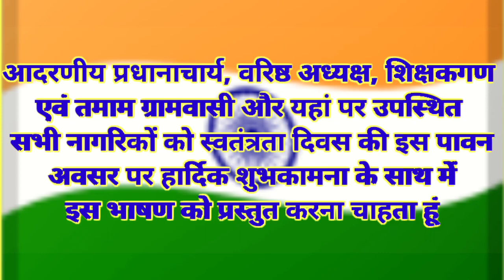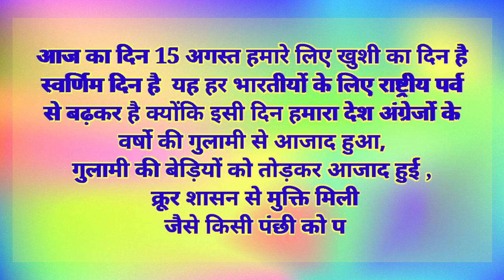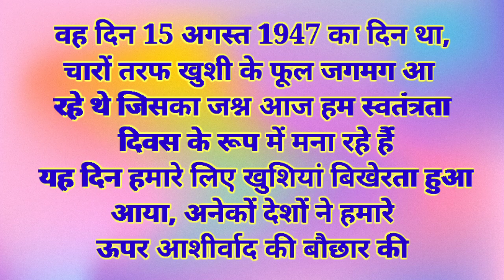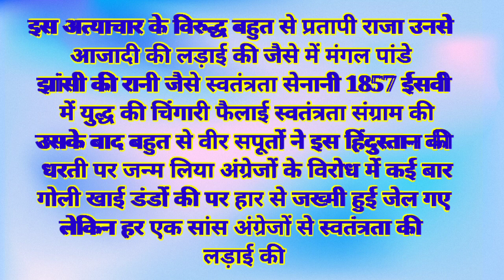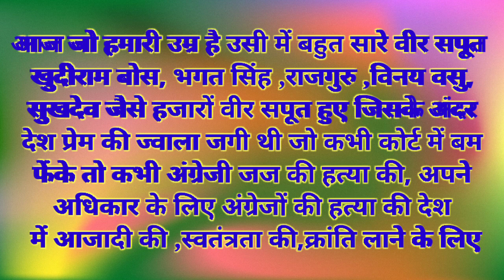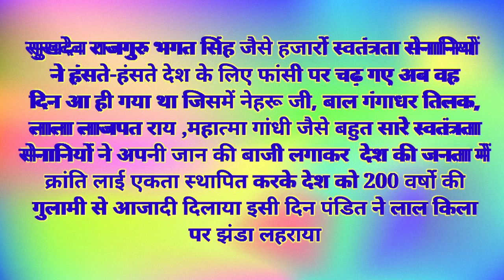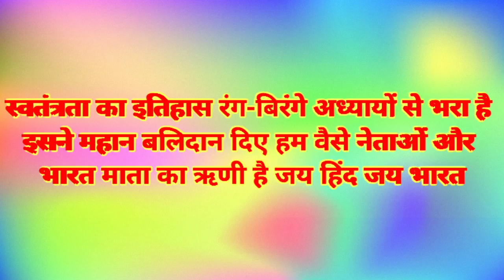15 अगस्त पर भाषण || 15 august 2021 speech in hindi|स्वतंत्रता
15 अगस्त पर भाषण || 15 august 2021 speech in hindi|स्वतंत्रता

1. 15 अगस्त पर भाषण
2. 15 अगस्त पर जोशीला एवं शानदार भाषण
3. स्वतंत्रता दिवस पर भाषण
4. स्वतंत्रता दिवस पर भाषण इन हिंदी
5. 15 अगस्त पर भाषण 2021

15augustbhasanin 2021